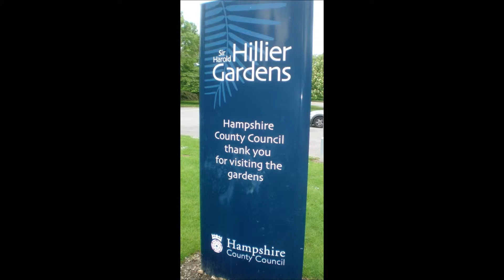Hillier Gardens, Romsey, Hampshire - May 24, 2014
A spring stroll round these spectacular gardens